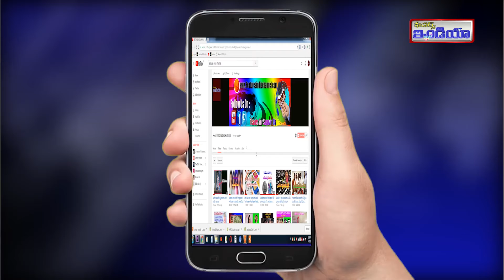Lady Sensational Comments On Revanth Reddy//features india